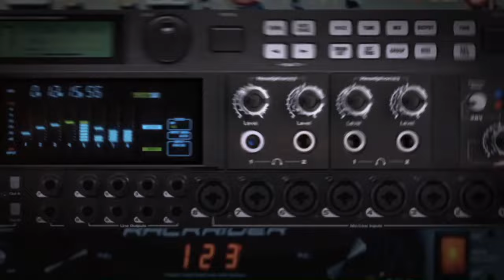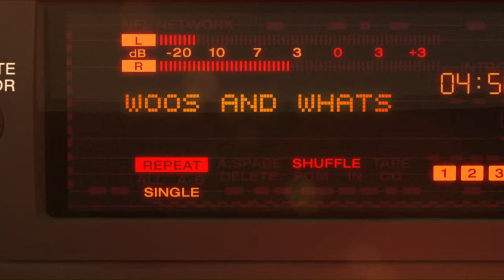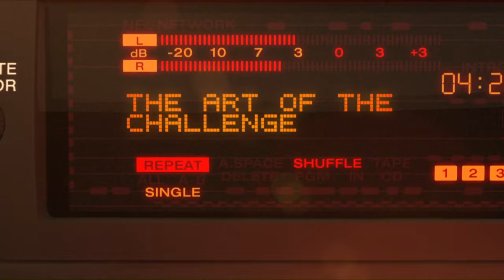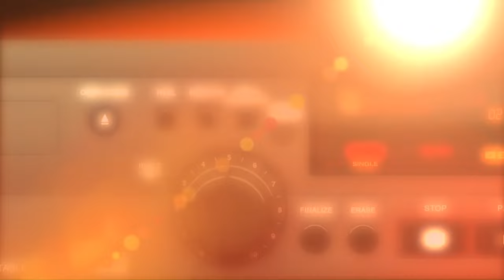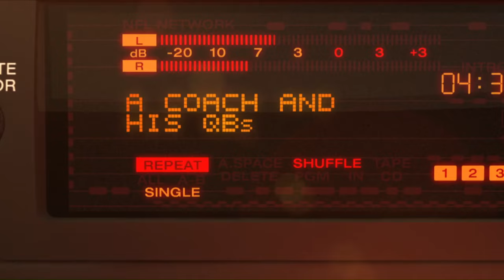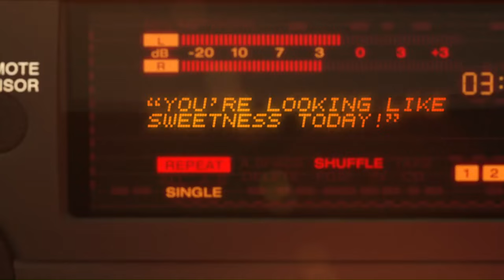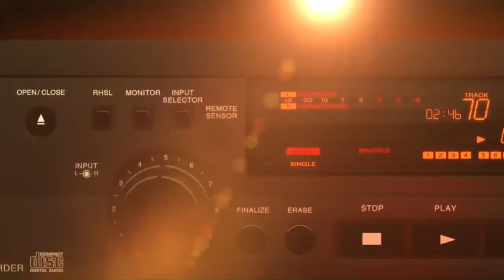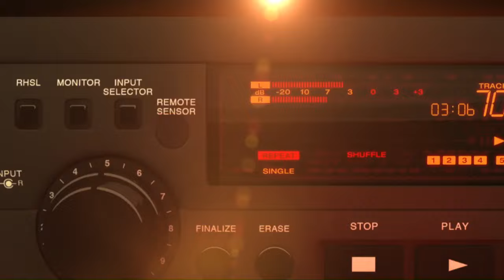"You know how to dougie?" Best of Mike Tomlin Mic'd Up!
Check out the best Mic'd up moments from Pittsburgh Steelers head coach Mike Tomlin.